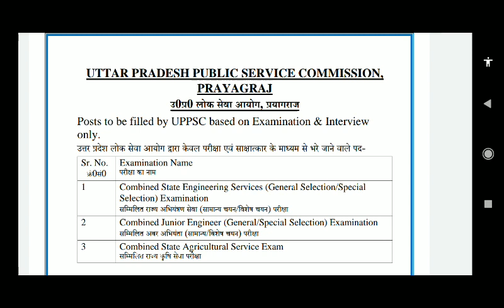GOOD NEWS FOR UPPSC AE CANDIDATES !UPPSC AE EXAM PATTERN ! UPPSC JE EXAM ! UPPSC ! AE ! JE ! PWD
Hello friends,
There was so much news about the change of pattern of UPPSC AE/UPPSC STATE ENGINEERING EXAM. But there is a good news for all the aspirants. As the newly updated website has uploaded the pattern of UP AE exam which is same as earlier and also there is one more good news that.. Junior Engineer exam will also be conducted by UPPSC.